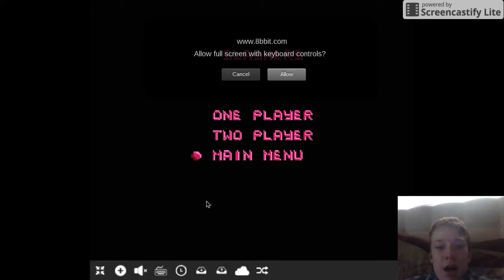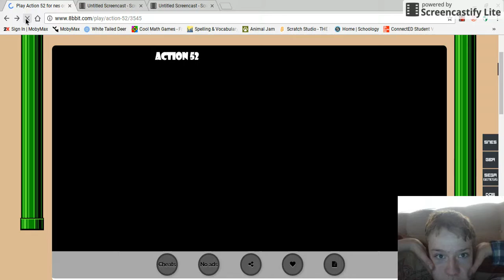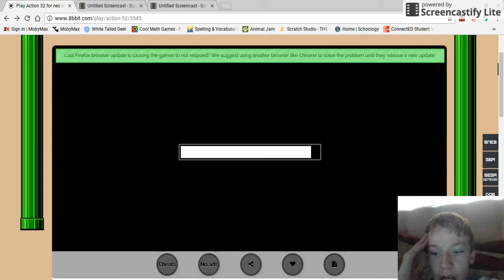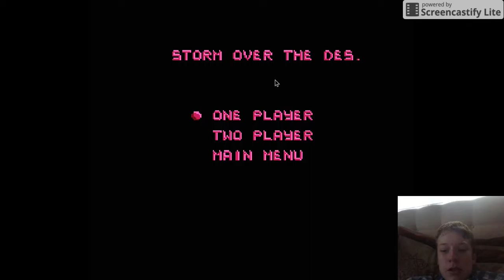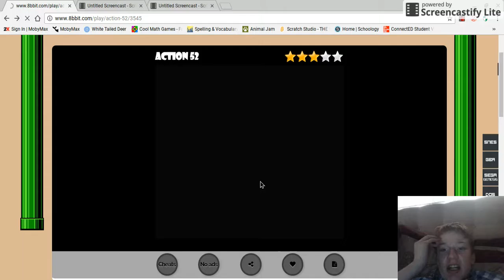AzUrArInG Lets Play: Action 52 Part 3